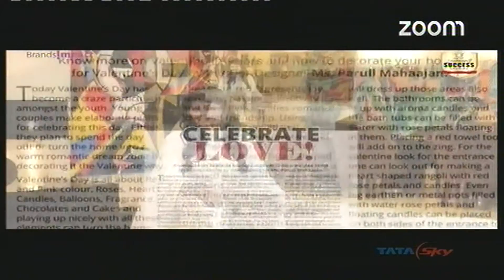Brands Impact- Zoom Telecast (Parull Mahaajan)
Brands Impact presents India's Most Inspiring Success Stories. Zoom (Telecast) - Parull Mahaajan